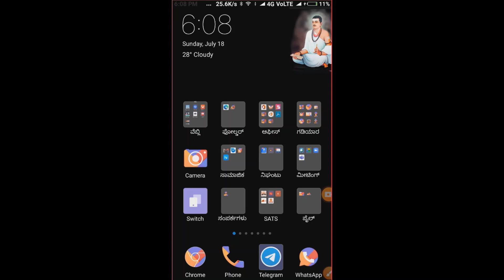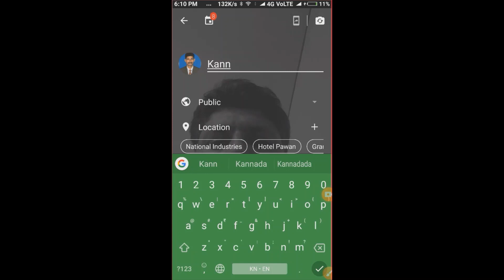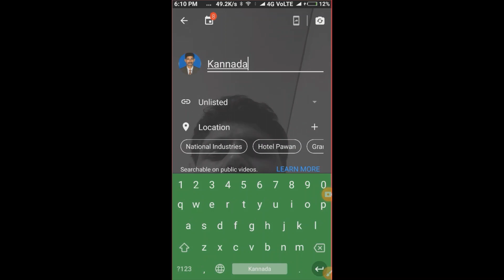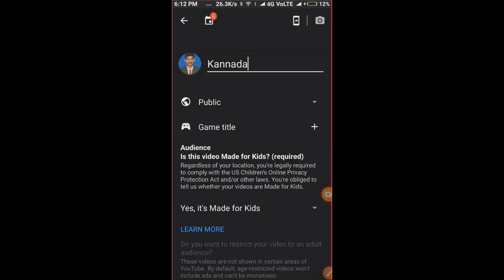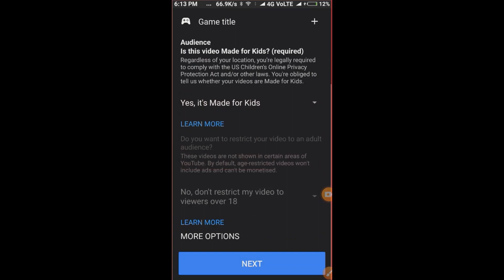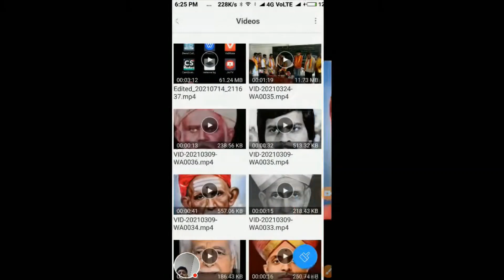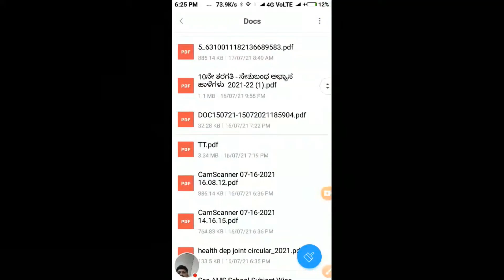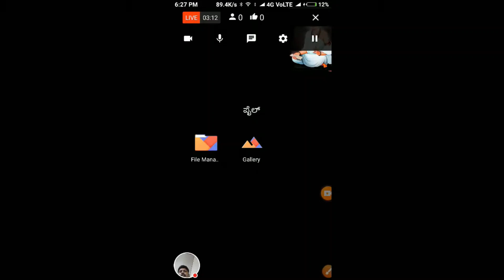ಲೈವ್‌ ಸ್ಕ್ರೀನ್‌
ಮೊಬೈಲ್‌ ಸ್ಕ್ರೀನ್‌ ನನ್ನು ಲೈವ್‌ ಆಗಿ ತೋರಿಸುವುದು ಹೇಗೆ